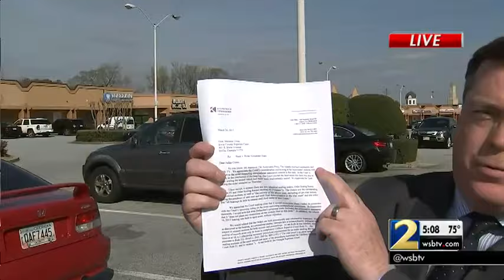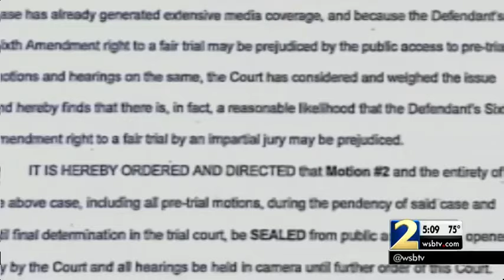Court hearings in Tara Grinstead case closed to public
It was an unusual move for the judge.